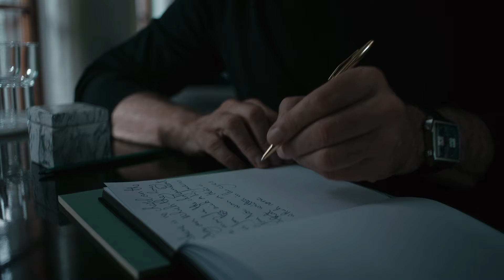FAY - FOUR: THE SHORT MOVIE - Tenderless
Liam Cunninghan (Juego de Tronos) protagoniza un homenaje a la chaqueta 4 Ganchos de Fay con cuatro cortos donde vive cuatro experiencias con cuatro mujeres diferentes en una misma habitación de hotel. La primera, 'Tenderless'.